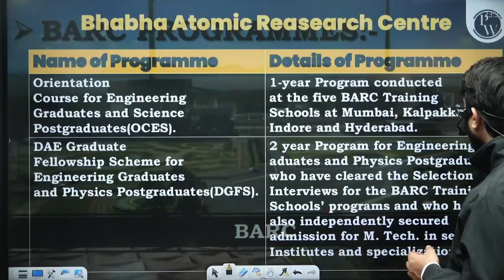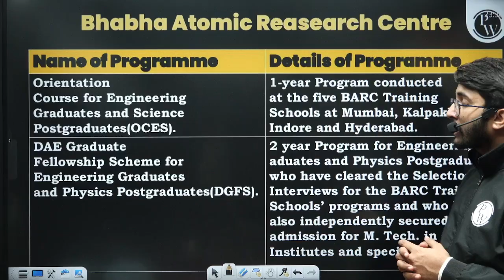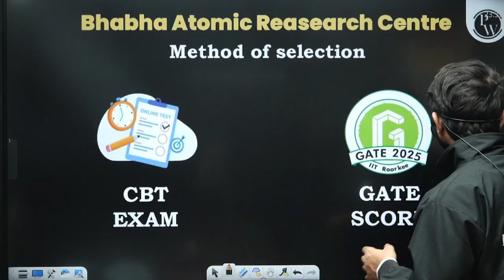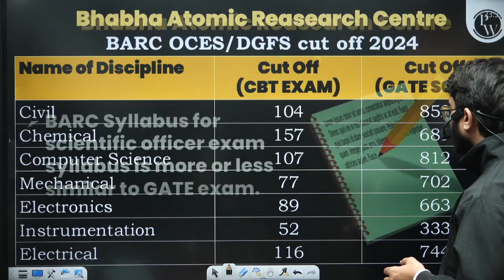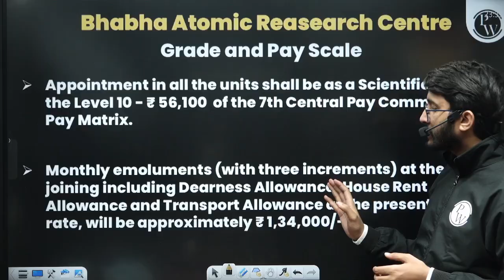BARC Exam 2026? | Eligibility, Syllabus, Salary, Cutoff & Exam Pattern | Complete Guide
Are you preparing for BARC Exam 2026?
In this video, we cover complete details of BARC Recruitment 2026, including eligibility criteria, syllabus, exam pattern, salary structure, cutoff trends, and selection process.
🔍 Topics Covered in This Video:
✅ What is the BARC Exam 2026?
✅ BARC Eligibility Criteria 2026
✅ BARC Scientist & Engineer Syllabus 2026
✅ BARC Exam Pattern & Selection Process
✅ BARC Salary, Job Profile & Career Growth
✅ Expected Cutoff for BARC Exam 2026
✅ How to Prepare for BARC Exam (Strategy)

📮Parakram GATE 2027 + PSUs + Placement Preparation Batch C - Computer Science & IT

📮Shreshth GATE 2028 + PSUs + Placement Preparation Batch E - Computer Science & IT

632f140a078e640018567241